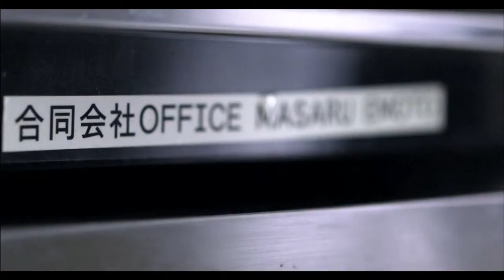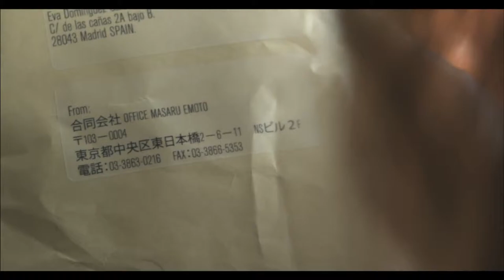MESSAGES FROM WATER [TRAILER]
In a market with more than 200 brands of bottled water, Bezoya, a Spanish mineral water brand, wanted to communicate its purity and natural origin in an emotional and engaging way.

Let's introduce Masaru Emoto, a japanese author who researches water and its properties. He believes that water in close contact with Nature, crystallizes in a much more beautiful way.

Emoto: "Water crystals have a unique shape, there are no two alike".

We carried out an experiment. We took several samples of water from different sources and asked Mr. Emoto to analyze them together with a sample of Bezoya water.

The whole story is told in a documentary film released both on TV and YouTube.

"Messages from water"
A documentary film by Bezoya.

A fascinating story about the interconnection between water and its environment.